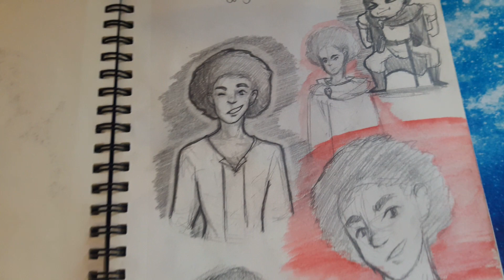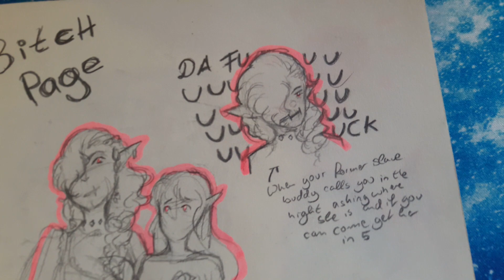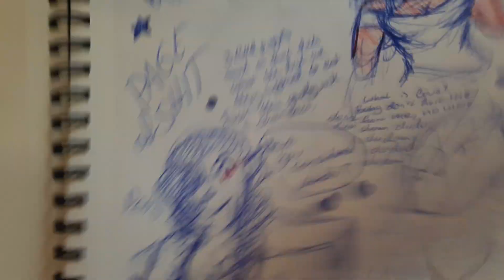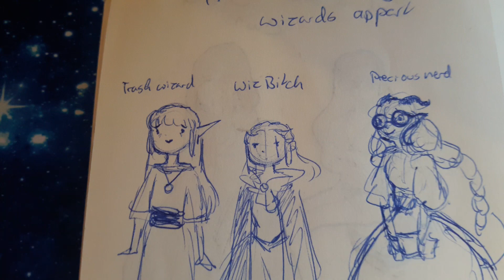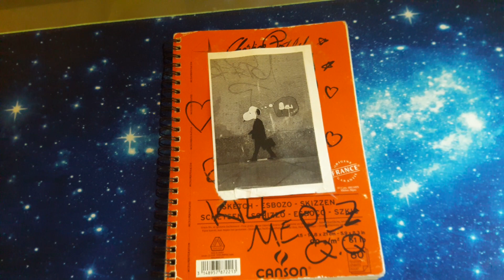SKETCH👏BOOK👏 TOUR 👏#6 - it's a quicky 😏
it is another sketchbook ^^